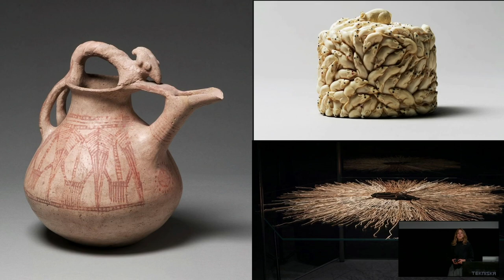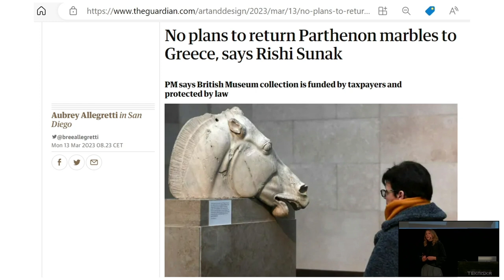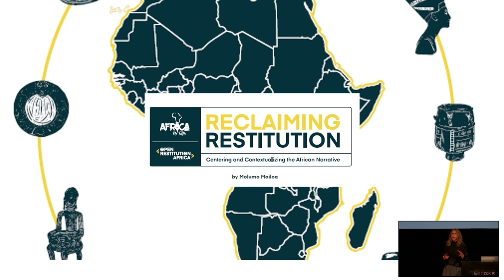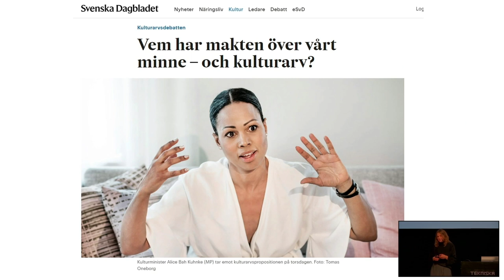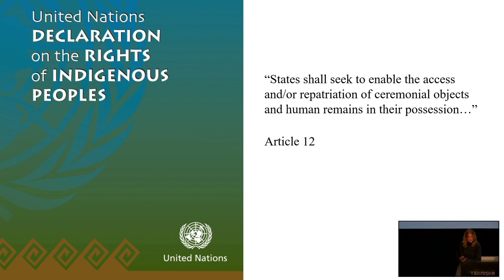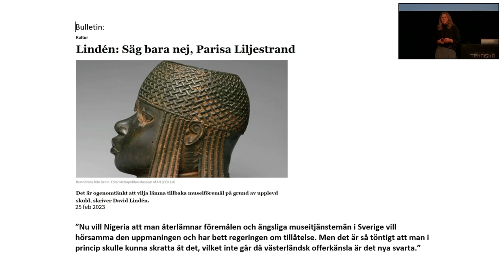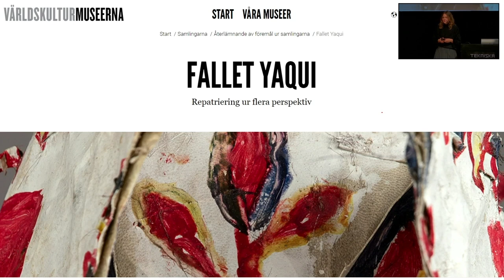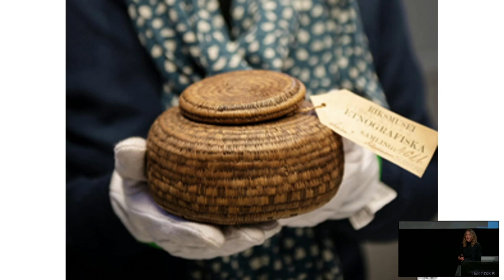Jenny Gasbarro Ringarp: Fortsättning följer – återlämnande under förändring – Omvärldsdagarna 2023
Jenny Gasbarro Ringarp, handläggare på Världskulturmuseerna, ger föreläsningen Fortsättning följer – återlämnande under förändring. Videon är inspelad under Omvärldsdagarna på Tekniska Museet i Stockholm, 26–27 oktober 2023.